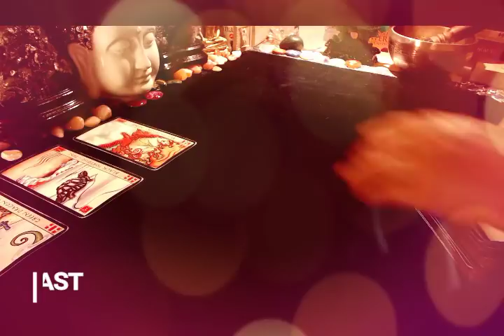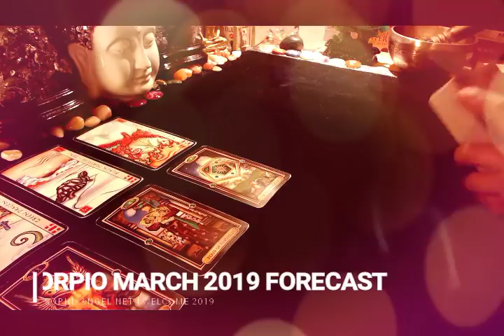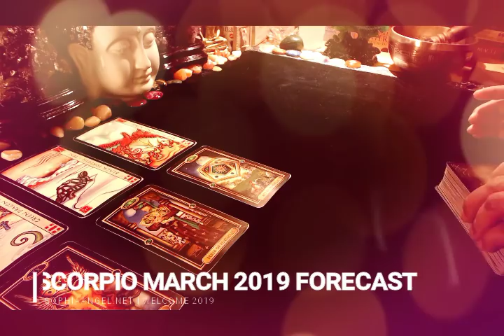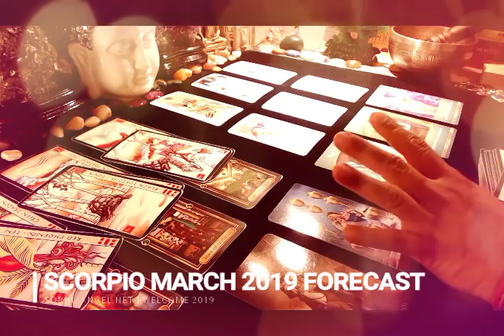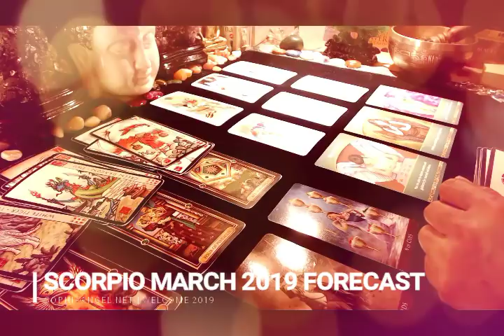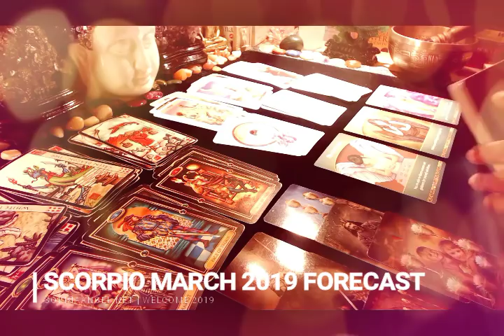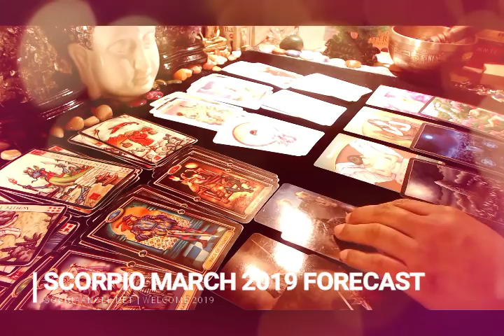SCORPIO MARCH 2019 FORECAST YOU ARE ON THE RIGHT PATH ENJOY THE ABUNDANCE